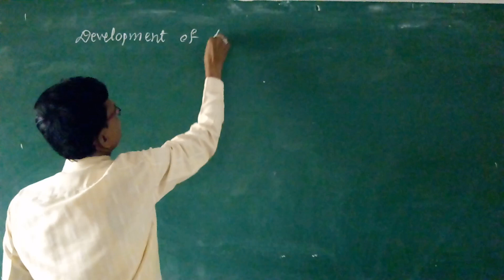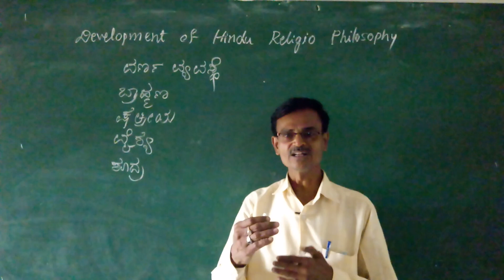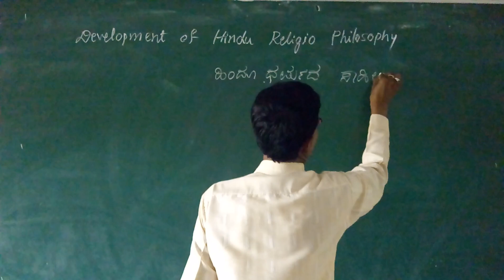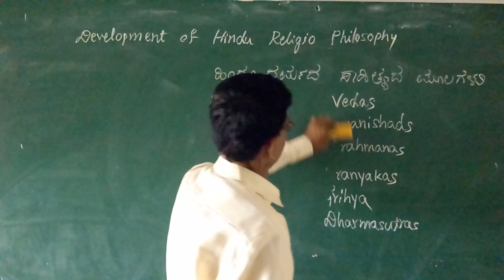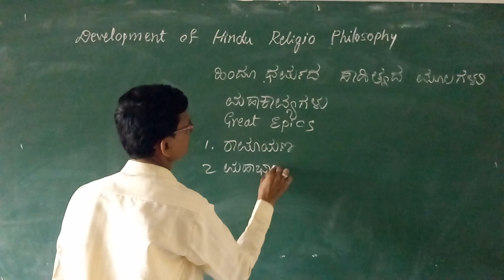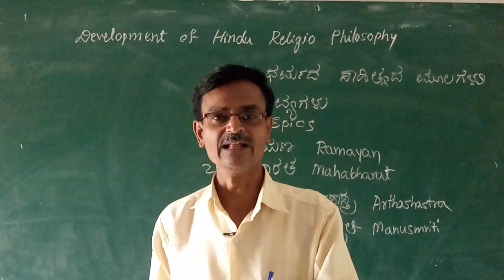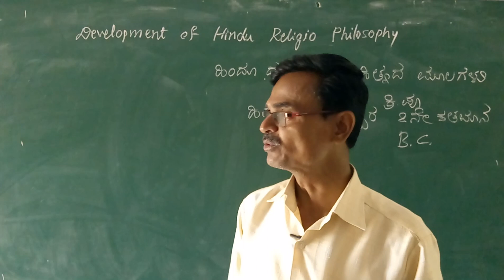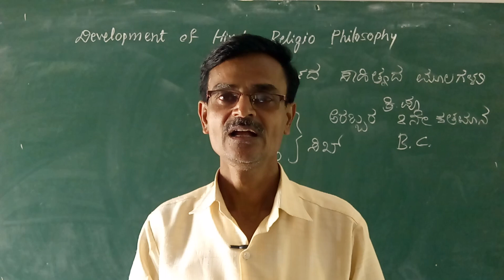SOCIOLOGY 2 PU L-1.8 K S Mathapati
Development of Hindu Religeo Philosophy